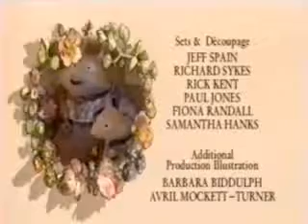絵本シリーズの立体アニメ のばらの村のものがたり 「雪の日のパーティー」